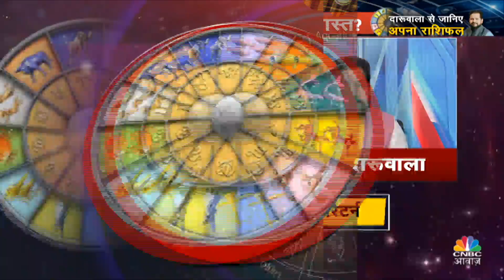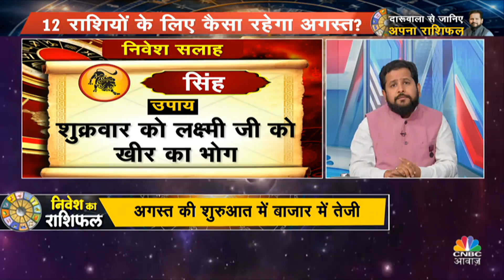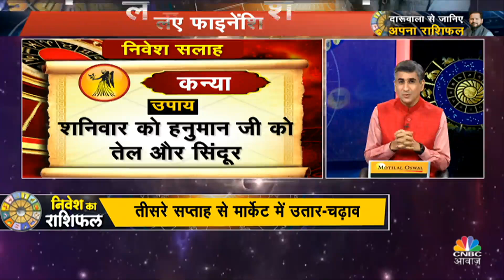Zodiac Sign in Share Market | इन राशि के हिसाब से बनाएं निवेश स्ट्रैटेजी | Share Bazaar Investment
12 राशियों के लिए कैसा रहेगा अगस्त?

- राशि के हिसाब से बनाएं निवेश स्ट्रैटेजी

- MF या रियल एस्टेट, कहां बनेगा पैसा?

- मेष से लेकर मीन, कैसे करें प्लानिंग?

- निवेश का राशिफल

With Chirag Daruwalla